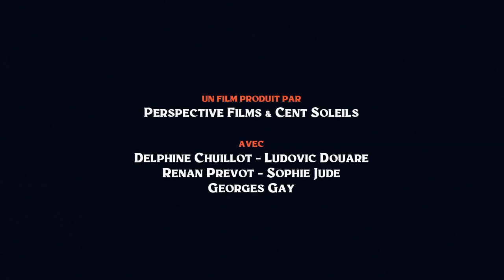SEULS LES PIRATES, Gaël Lépingle [bande-annonce]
SEULS LES PIRATES, un film de Gaël Lépingle
fiction | couleur | 2018 | 89 min. | France
En salles le 1er février 2023
Une co-production Perspective Films / Cent Soleils

Suite à un grand projet de rénovation urbaine, Géro va être expulsé de chez lui et de son théâtre de poche, où il ne joue plus guère depuis que la maladie lui a fait perdre la voix. Un neveu qu’il connaît à peine vient soudain s’installer chez lui. Il veut écrire.

Avec Delphine Chuillot (Emilie), Ludovic Douare (Géro), Renan Prevot (Léo), Sophie Jude (Mme Briard), Georges Gay (Kostia)

Réalisation et scénario : Gaël Lépingle
Production : Gaëlle Jones
Image : Vianney Lambert
Son : Vincent Reignier, Romain Ozanne, Gilles Bénardeau
Montage : Benoit Quinon